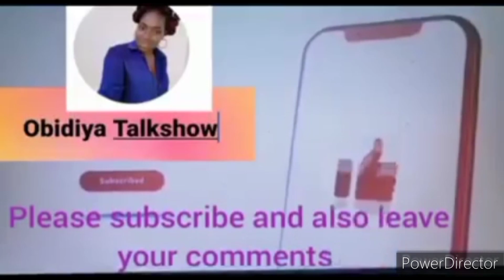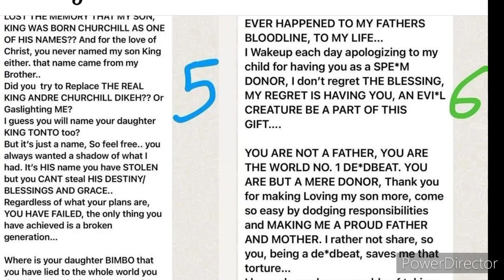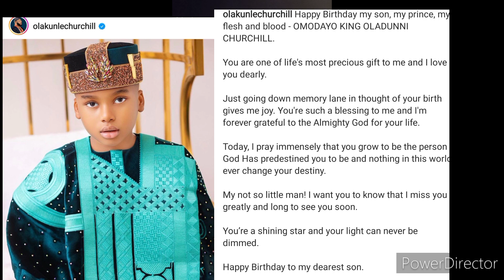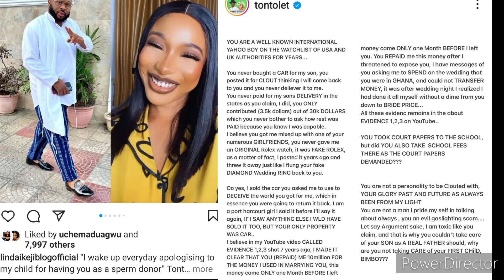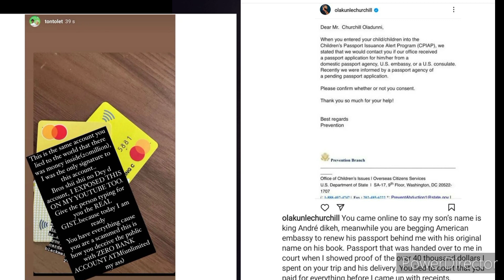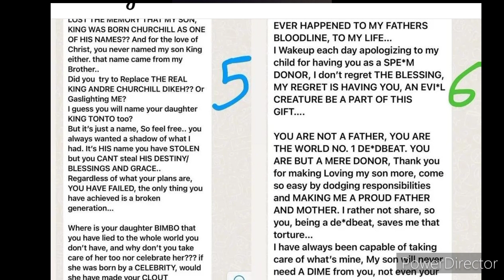Actress Tonto Dike and her baby father at it again. This d man came with prove say him nor be bd f